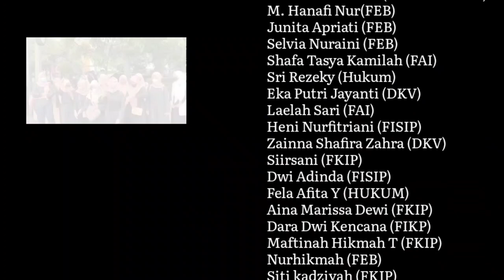PRAMASTA 2 KELOMPOK BESTBUDDIES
UNIVERSITAS MUHAMMADIYAH TANGERANG

PRAMASTA 2

KELOMPOK BESTBUDDIES

Instruktur/PK     Gerisma Angga Forisa
                             Wafiq Nur Azizah

Ketua                  Mujahid M. Ihsan (FISIp)

Wakil                   Miftahul Annisa (FEB)

Sekertaris           Siirsani (FKIP)
                             Fela Afita Y (HUKUM)

Bendahara          Siti kadziyah (FKIP)
                             Seiva Maulana (FKIP)

Editor                  Eka Putri Jayanti (DKV)

Anggota             Taqwa Surya P (FEB)
                            M. Ridho Rizkillah (FEB)
                            Seiva Maulana (FKIP)
                            Mujahid M. Ihsan (FISIP)
                            Wahyu Meirizal (T. Industri)
                            Riyanto (FH)
                            Fikri Rachman (FAI)
                            Eka Maulana Komie (DKV)
                            T.B. Nicho M.J.B (ke perawatan)
                           Sakti Aji Riswana (T.Informatika)
                           Roland Ashar (T.Industri)
                           Arya Daffa Ulhaq (T.industri)
                           Salman Sukmo H (T. Informatika)
                           M. Hanafi Nur(FEB)
                           Junita Apriati (FEB)
                           Selvia Nuraini (FEB)
                           Shafa Tasya Kamilah (FAI)
                           Sri Rezeky (Hukum)
                           Eka Putri Jayanti (DKV)
                           Laelah Sari (FAI)
                           Heni Nurfitriani (FISIP)
                           Zainna Shafira Zahra (DKV)
                           Siirsani (FKIP)
                           Dwi Adinda (FISIP)
                           Aina Marissa Dewi (FKIP)
                           Dara Dwi Kencana (FIKP)
                           Maftinah Hikmah T (FKIP)
                           Nurhikmah (FEB)
                           Siti kadziyah (FKIP)
                           Miftahul Annisa (FEB)